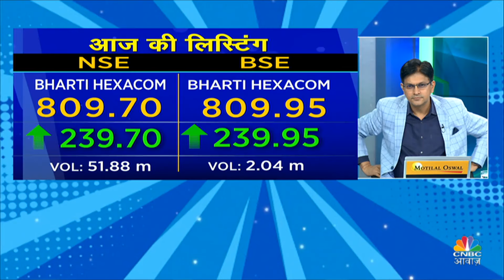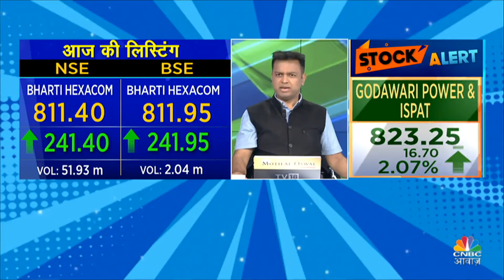Bharti Hexacom Listing | बाजार में गिरावट के बावजूद, भारती हेक्साकॉम की शानदार लिस्टिंग | Airtel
Bharti Hexacom Ipo  के शेयर आज बाजार में शानदार शुरुआत के साथ लिस्ट हो गए। NSE पर भारती हेक्साकॉम का शेयर प्राइस 755 प्रति शेयर पर खुला, जो कि 570 के इश्यू प्राइस से 32.5% ज्यादा है।

n18oc_business